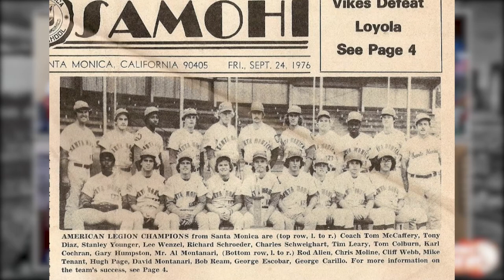Major league announcer Rod Allen shares baseball stories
Tony, Dan, and Ross the Boss interview former major leaguer Rod Allen, whose second career came as announcer for the Arizona Diamondbacks and Detroit Tigers. We talk about his days growing up in Santa Monica and how it gave him the confidence to believe he could make it to the big leagues, the day he got drafted, and some of his special experiences in baseball.

Rod was part of the 1984 World Series champion Detroit Tigers team and also played in Japan. In fact, you’ll get to see video footage of the one bench clearing brawl that ended up in center field! Rod sheds light on what it was like to play in Japan, with a whole different way to earn money based on play.

Rod’s baseball experience and knowledge shine through as we talk about some of the greats he played with or saw during his announcing. His call of Armando Gallaraga’s should have been no hitter is near the top of the list. Rod has seen a lot of things in his time in baseball and a conversation with him is a joy to any true baseball fan.